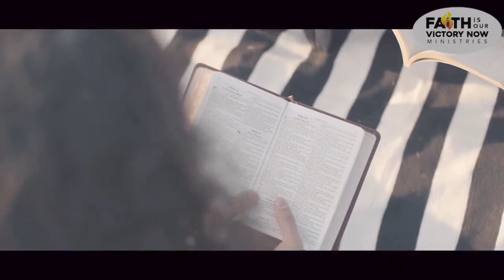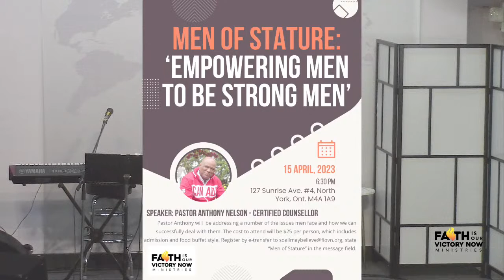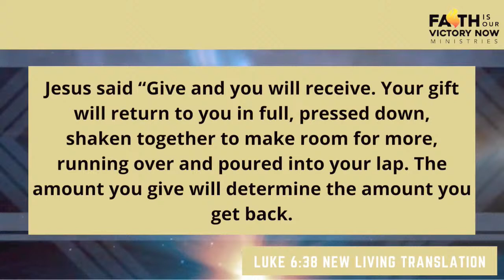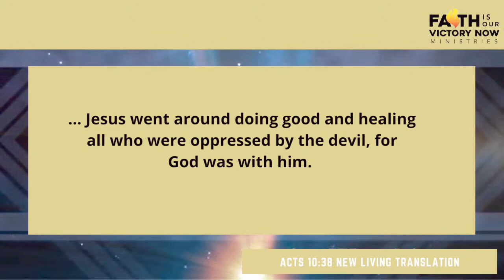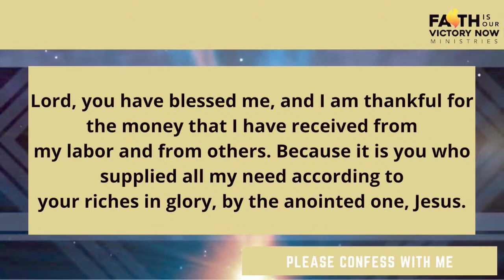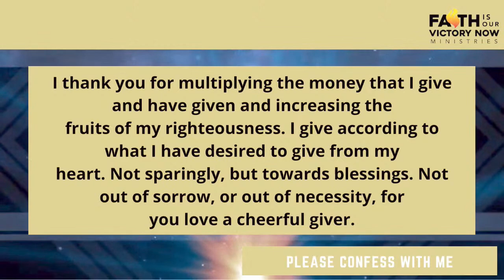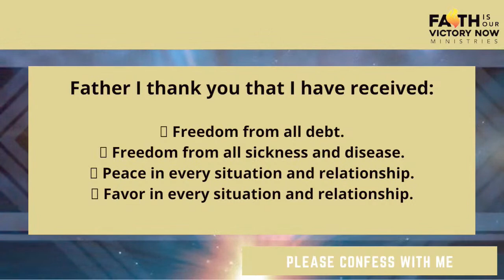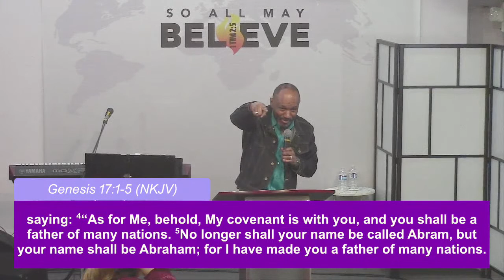What You Say You Are, You Are - Gary Mwentin Hibbert